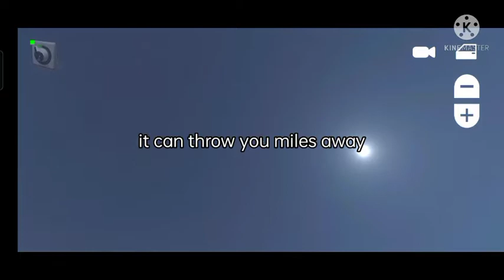i went back to Evertech Sandbox and made this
yes, it's a yeeter